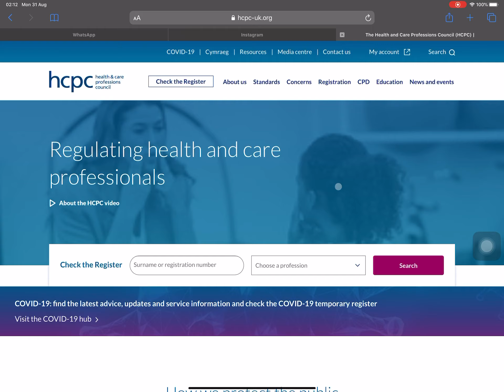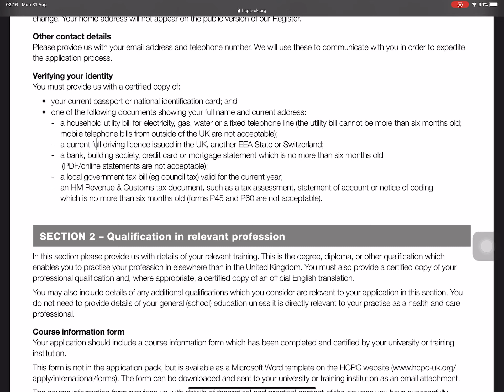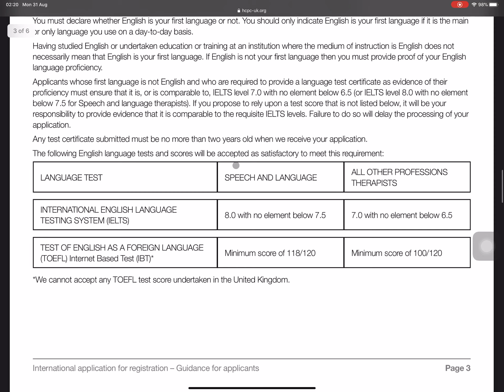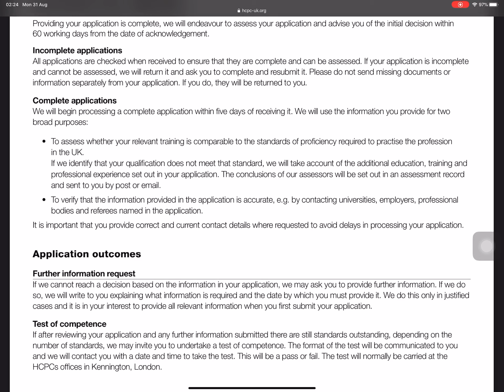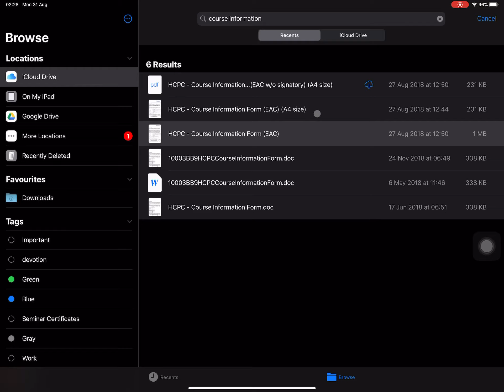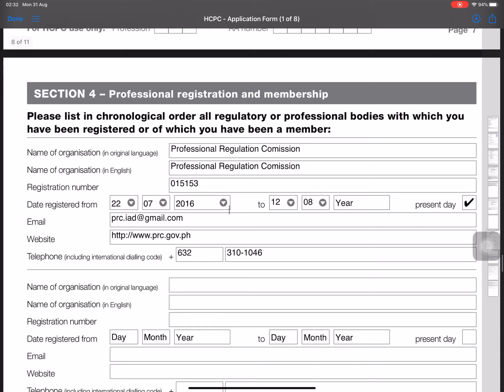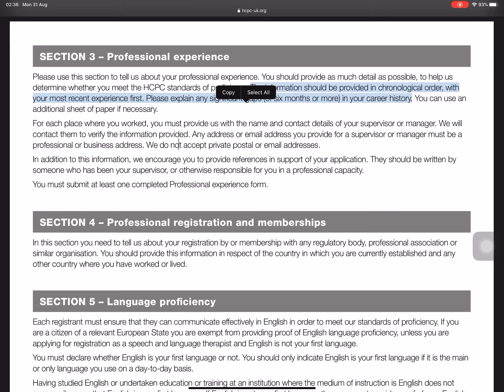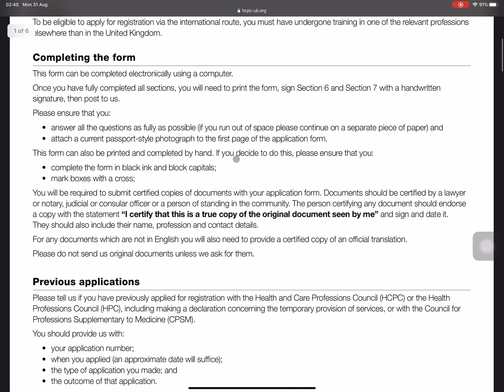HCPC (Health & Care Professions Council) Registration for Radiographers - Intl. Application Route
This video is in Taglish (Tagalog + English). Hope this information helps! Please, share to other rad techs, students man or professional! Let me know if you have any questions and I will do my best to answer all of them. 😊 Also, please, let me know what other topics you’d want to know about as a radiographer here in the UK! Stay safe and praying for all of you!